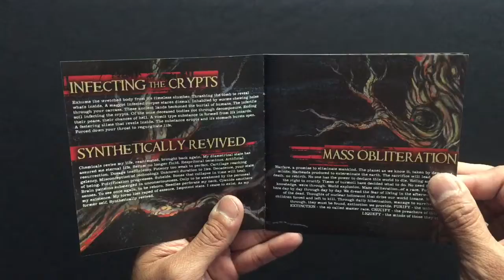Unboxing SUFFOCATION - Human Waste Reissue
SUFFOCATION - Human Waste (1990)

Relapse Records (2005??)

- Reissue 2 bonus tracks